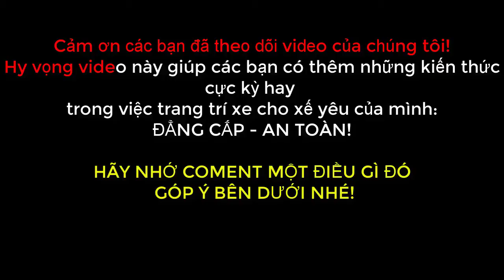Hướng Dẫn Dán Xe R15 Chi Tiết Đẳng Cấp Chuyên Nghiệp Nhất Tại Học Viện Đức Ka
Hướng Dẫn Dán Xe Motor R15 Chi Tiết Đẳng Cấp Chuyên Nghiệp Nhất Tại Học Viện Đức Ka.
Bạn đang muốn lên đồ chơi tem xe đèn led cho xế yêu nhưng không biết chọn nơi nào uy tín để gửi chọn niềm tin độ xe 1 cách chuyên nghiệp nhất ư?
Bạn đang muốn học nghề độ xe mà video chia sẻ cách học dán xe độ đèn led lại cực kỳ ít, chỉ bảo không cụ thể là tâm lý chung tại Việt Nam sợ mất nghề!
Vâng Học Viện Ducka hiểu rất rõ điều đó, chính vì vậy chúng tôi đã cất công làm những chuỗi video chỉ bảo chi tiết, review cụ thể hy vọng sẽ giúp ích được nhiều cho các bạn!
►Địa chỉ : 186 Nguyễn Đình Hoàn - Nghĩa Đô - Cầu Giấy - Hà Nội
►Hotlline: 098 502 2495 MR Đức - 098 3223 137 MR Chí